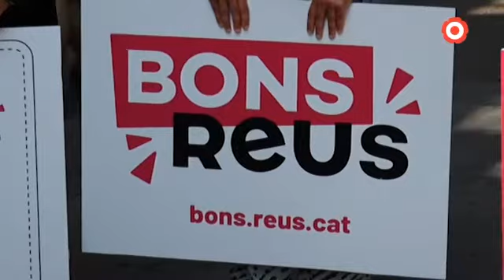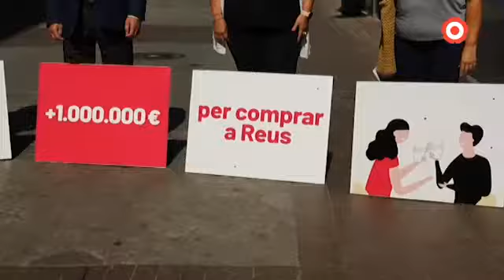ECONOMIA | Diversos municipis catalans és fan seus els Bons Reus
Des de l'inici de la seva posada en marxa, l'Ajuntament de Reus ha fet una injecció de 610.000 euros en bons de descompte.